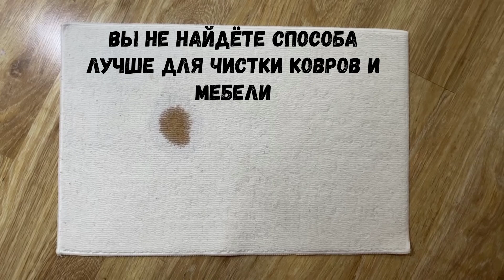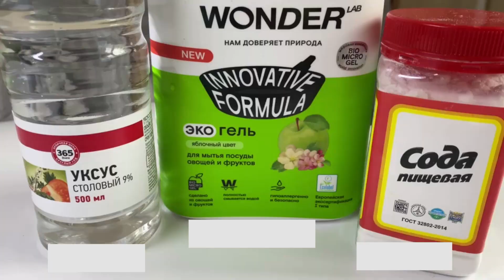Всё ещё мучаетесь с пятнами на Коврах и Мягкой мебели/Этот способ 100% избавит вас от этой проблемы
Для тех, кто только что открыл для себя мой канал. Меня зовут Екатерина.
Вы любите содержать свой дом в чистоте, но возможно, вам не хватает мотивации на уборку?
Тогда вы попали по адресу!
Мой канал про уборку и уют в доме, я расскажу вам о простых, доступных и недорогих средствах для уборки и стирке вещей.
Сложные пятна? Для меня это тоже не проблема, я знаю миллион способов избавиться от них и с удовольствием поделюсь с вами.
У вас не хватает времени на наведение порядка в шкафу? Я покажу как грамотно организовать и хранить вещи.
Заряжу мощной мотивацией мотивацией и любовь к чистоте.

Очень жду ваших заявок для создания моих новых полезных видео. Отвечу на все ваши вопросы, задавайте их в комментариях😊

Спасибо, если поделитесь этим видео со своими друзьями ❤️

Пишите комментарии, но, пожалуйста, уважайте других и автора.